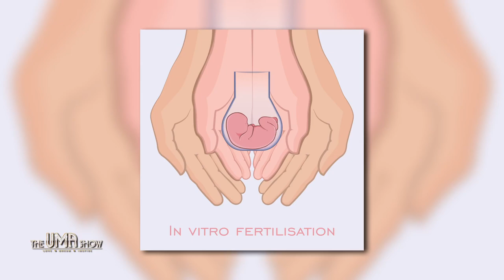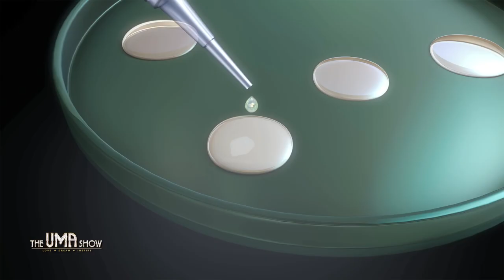Dr Gautam Allahbadia on the Uma Show September 2016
This is a wonderful educational episode on In Vitro Fertilization & IVF Lite where Dr Gautam  Allahbadia, Consultant IVF & Medical Director, Aster IVF & Women Clinic talks to Uma Ghosh at the Le Meridien, Dubai, UAE.

Dr Gautam Allahbadia has over 25 years of expertise in Assisted Reproductive Techniques (ART). He is the head of IVF team at Millennium Medical Center (MMC IVF).
He is well-known for his expertise in Ultrasound guided embryo transfers and physician-guided success in Minimal Stimulation IVF (IVF Lite), in South-East Asia.

Dr Allahbadia has been successfully treating a number of patients who are facing infertility issues. He focuses on comprehensive, patient-centered fertility care, and helps the patients in dealing with fertility-related afflictions, addressing all their questions and concerns.